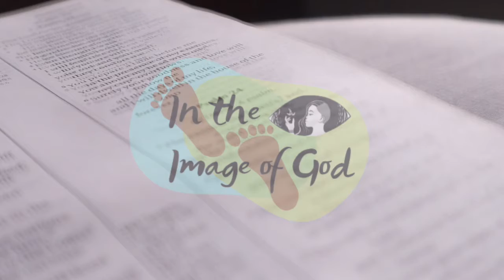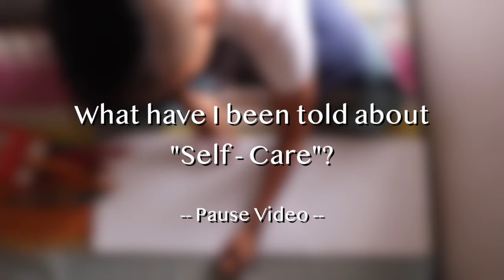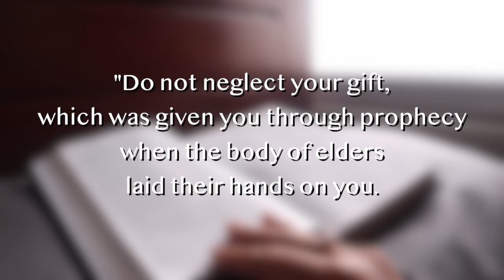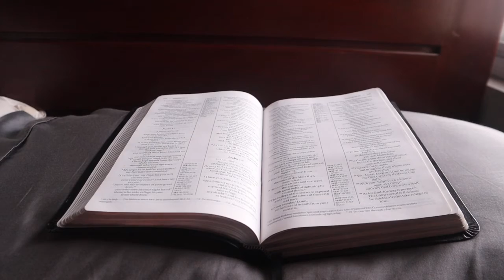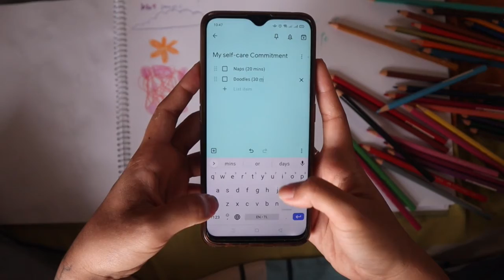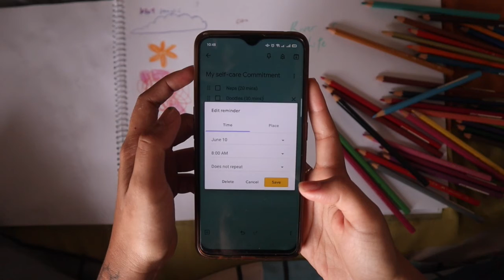How can Art and Nature meet Faith?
When the Lord said that we should love our neighbor as ourselves, what does that mean?
Self- care, although not explicitly mentioned in the Bible, is actually an act of stewardship if done with the right intentions. For today’s episode we are invited to tap into our senses and use art to process and meditate on the idea of self-care.

To do so, please prepare the following:
A quiet space
A blank piece of paper to write or draw on (notebook or scratch paper can do)
Pencils/ pens/ markers
A gadget to listen to this episode
An open mind and heart to receive

9:00am PHT

SustainablePH is your community channel for sustainable living! it is a space where Sustainability practitioners, champions and advocates can share tips about sustainable living, share their advocacies by producing content, be creative by volunteering as a writer or simply support by sharing our videos.